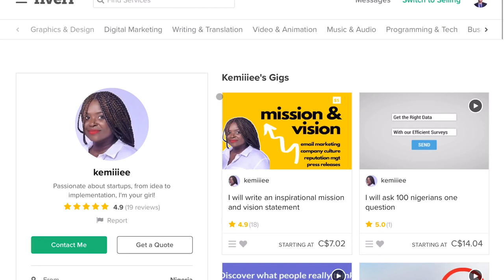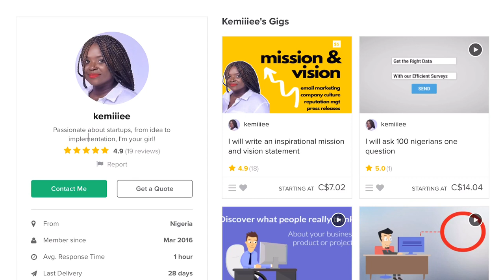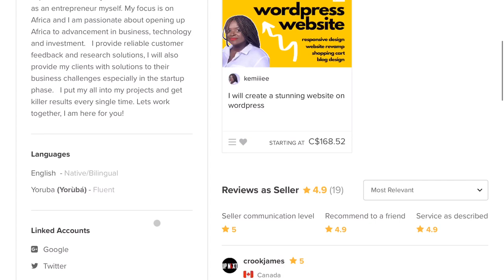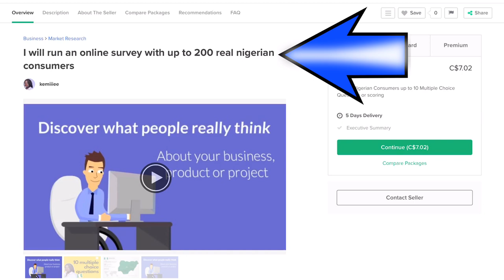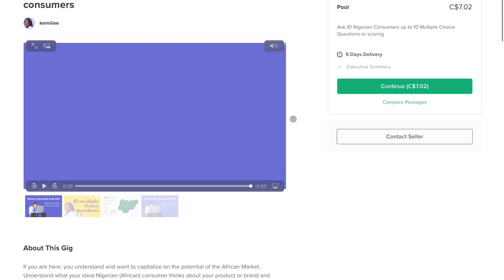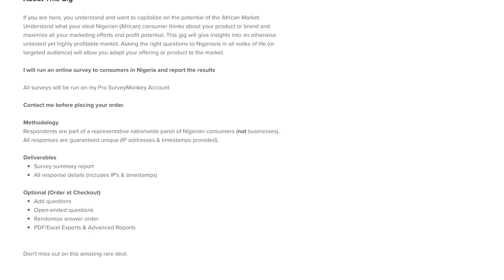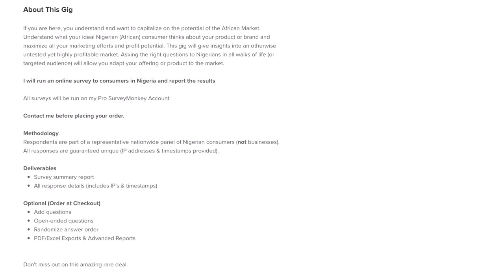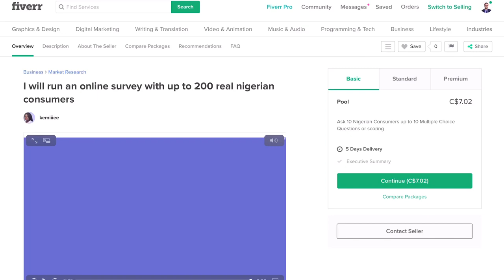Fiverr Business Strategy Services - Seller Review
There are so many different niche's and categories fiverr sellers can choose to offer their services in. In this video we'll be focusing on business services, specifically around market research, and branding.

This video is part of a video series where I look into the fiverr profiles and gigs of freelancers who are currently selling services on fiverr. The goal of these videos is to provide tips, best practices, and advice to help freelancers learn ways that they can earn more money freelancing online.

If you would like to be featured on this channel check out my profile and gig reviews playlist for information on how to submit your info to me for review.